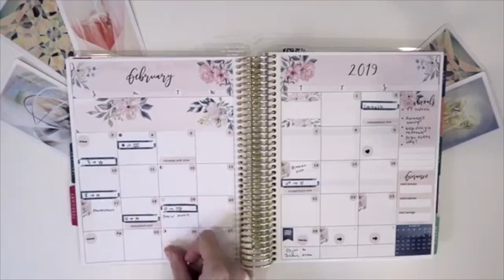Exploring Pagan Cycles || the moon, the holidays, & the planets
Pagan Planning and
Pagan Holiday Videos: